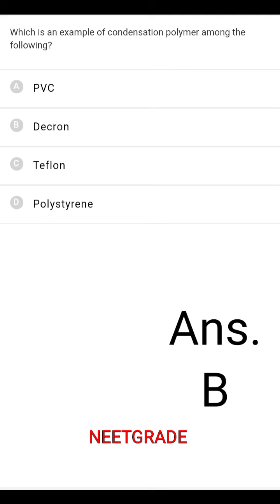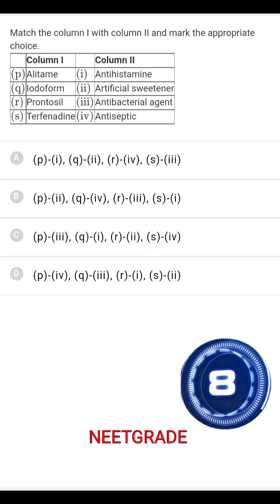5 MCQs a day Chemistry l NEET 2023 l NEET 2024